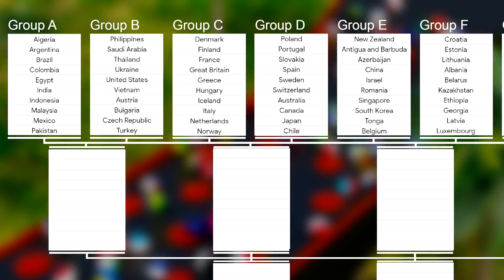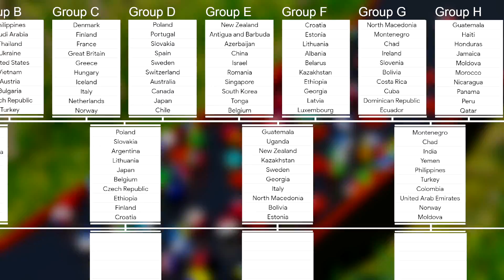Marble Race World Cup 2021 - Marble Race Countries Elimination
My first Marble Race World Cup in 2021! Let me know what countries would you like to see in the next video. Please leave your feedback and suggestions! This is marble race countries elimination. I hope you like marble race countries. I like the final result! More marble race 3D and marble olympics are coming soon.